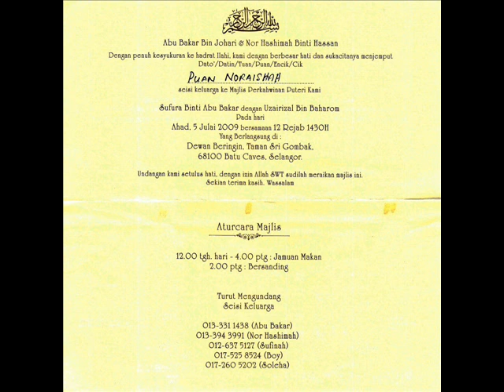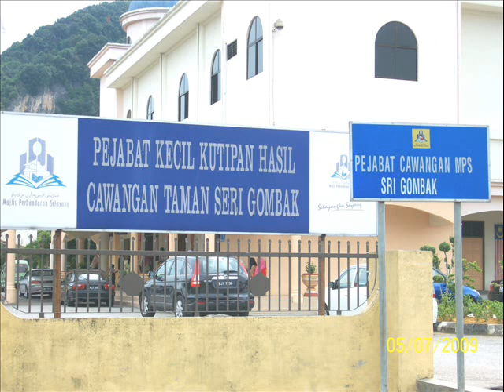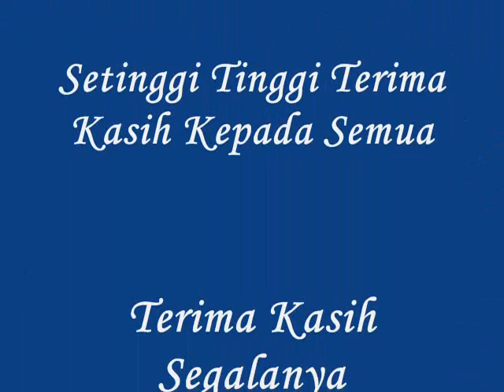July 05, 2009 Shima_Bakar Kahwin Anaknya Sufura & Uzairizal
Lokasi: Dewan Beringin Sri Gombak